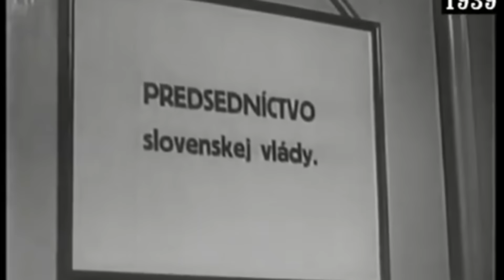Celá Historie Slovenského Štátu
Vítejte u fascinujícího videa, které hodlá ponořit diváky do komplexního a dramatického období Slovenského Štátu v letech 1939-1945. Toto historické období bylo poznamenáno nejen politickými rozhodnutími a geopolitickými událostmi, ale i osobními příběhy lidí, kteří prožili éru druhé světové války.

Sledujte s námi příběh vzniku Slovenského Štátu v roce 1939 a jeho postupné transformace během války. Video se zaměřuje na politické rozhodnutí, která formovala osud této země, až po okamžiky odporu, které vzešly od občanů, odmítajících bezpráví a nacistickou okupaci.

Budeme prozkoumávat klíčové události, jako bylo tzv. Slovenské povstání, a rozvíjet příběhy hrdinů, kteří riskovali své životy ve snaze chránit svobodu a lidská práva. Při pohledu na období od vzniku Slovenského Štátu až po jeho konec v roce 1945 se pokusíme porozumět složitosti této éry a získat hlubší pohled na lidský aspekt války.

Toto video je nejen historickým exkurzem, ale také pokusem pochopit, jaký vliv měla válka na životy lidí, a jaké lekce můžeme vyvodit z událostí tohoto temného období. Připravte se na dojemnou cestu historií a zkuste si odpovědět na otázky, které se týkají lidského odhodlání, morálního rozhodování a odolávání v těžkých časech.

Kapitoly
00:00 Vytvoření státu
01:48 Objektivní pohled a Německý pohled
02:19 Loutková politika
03:09 Spor prezidenta a premiéra
03:40 Vytvoření armády
05:18 Polské tažení
06:39 Epic edit
06:51 Koncept Velkého Slovenska
07:52 Ekonomika
08:30 Sovětské tažení
09:44 Povstání
10:52 Zánik